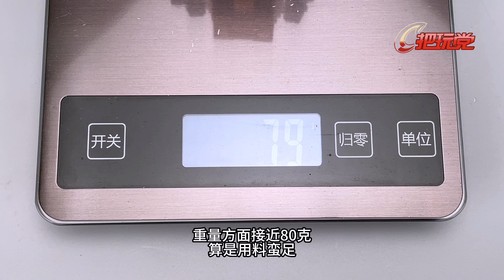孩之宝。变形金刚。电影工作室。SS86-22。加强级。大汉。Hasbro.Transformers.Studio Series.86-22.Deluxe Class.Brawn.